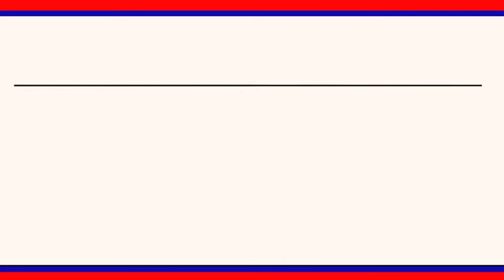నిజామాబాద్ జిల్లా ప్రభుత్వ ఆసుపత్రిలో కరోనా సోకిన బాధితుల పట్ల దారుణంగా వ్యవహరిస్తున్నారు|| LRT NEWS